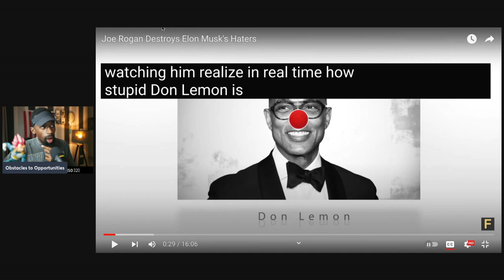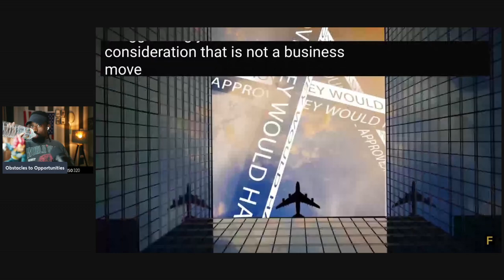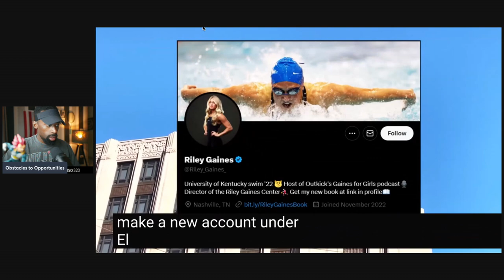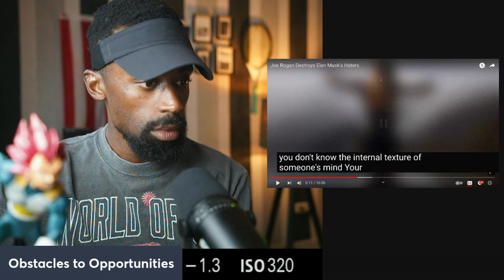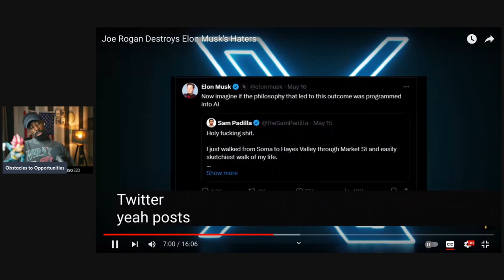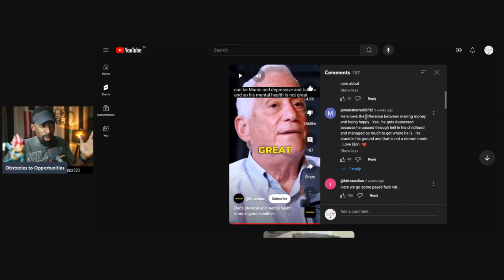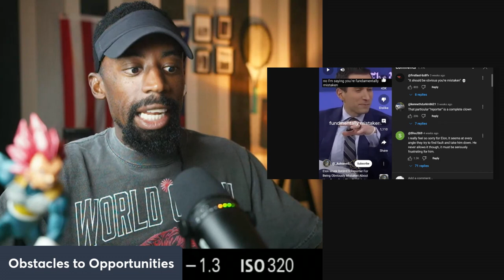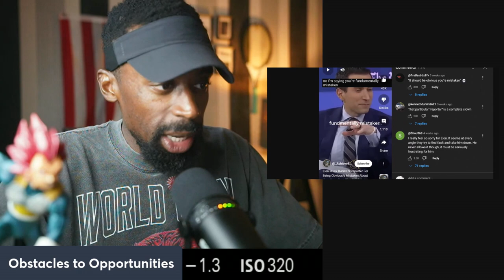Joe Rogan Loves Elon Musk "Everyone Hates Tesla"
Support from one of the greatest podcast companies.

Attention!

an investment.